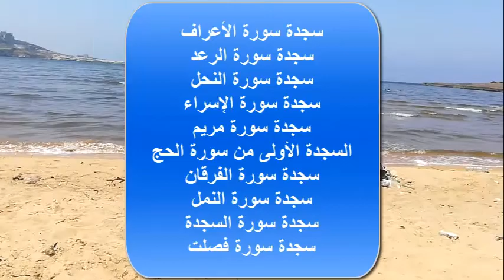ما عدد السجدات في القرآن الكريم ؟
الأقرب للصواب بين هذه الأقوال هو أنّها خمسة عشر سجدة، ودليل ذلك: (أنَّ رسولَ اللهِ صلَّى اللهُ عليهِ وسلَّمَ أقرأَه خمسَ عشرةَ سجدةً في القرآنِ منها ثلاثٌ في المُفصَّلِ وفي سورةِ الحجِّ سجدتان). "أخرجه أبو داوود"